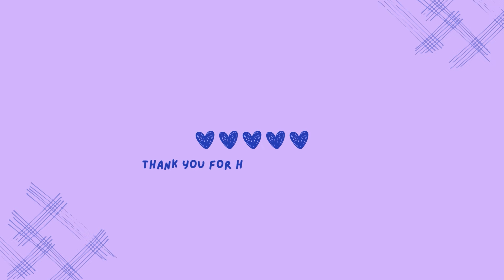"BACK IN HOME!!" | Vinland Saga S2 Episode 24 REACTION MASHUP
GO TO THE COMMENTS for the information on the news.

Episode 24 of Vinland Saga S2 and people's reaction mashup